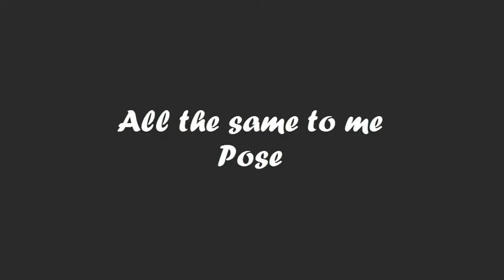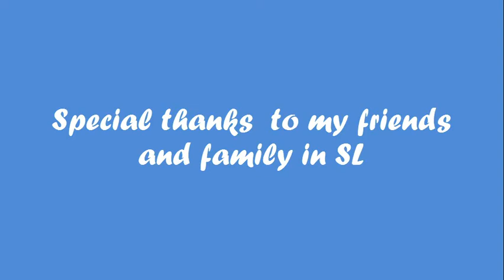All the same to me Pose from V. Lenoirre promo video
Presenting my first ever video in SL.
Song by Anya Marina

I want to thank my friends and family in SL for supporting me.